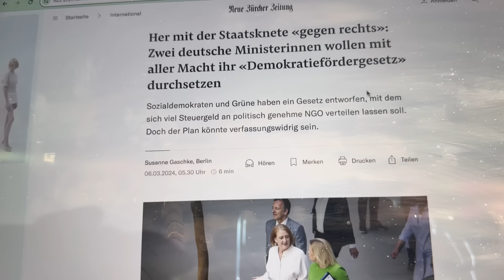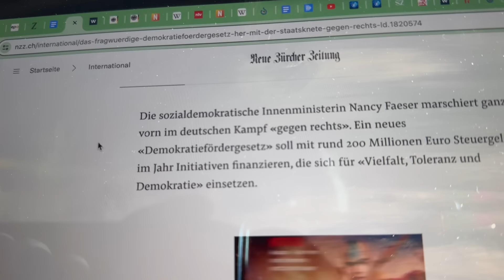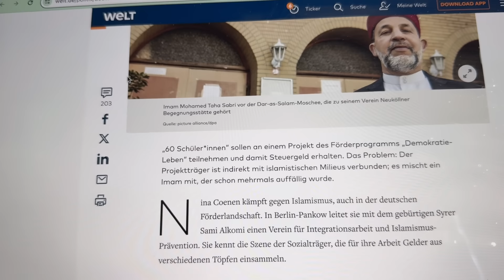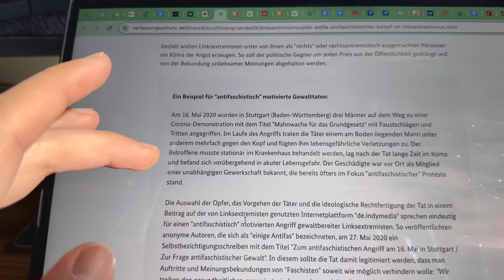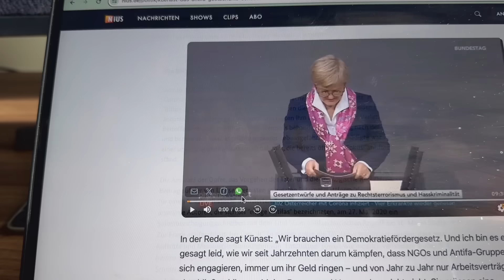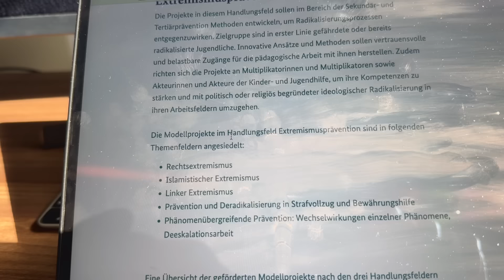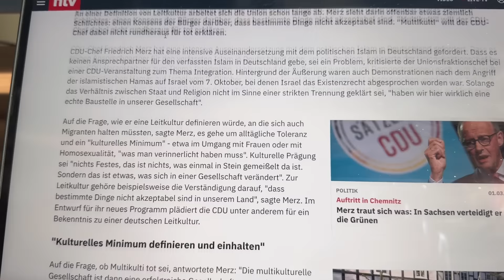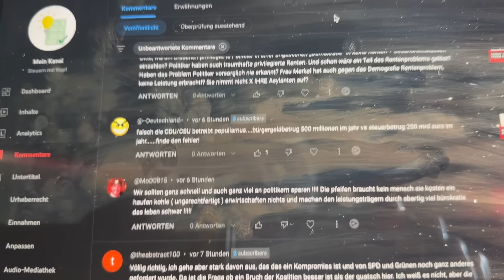ERSCHÜTTERND: “Demokratie leben” finanziert Islamisten! (Demokratiefördergesetz und MEHR Leitkultur)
Skandal enthüllt: Steuergelder für Islamisten! Unter dem Deckmantel des Förderprogramms 'Demokratie leben' fließen Millionen in fragwürdige Projekte. Ein Imam mit Verbindungen zur Muslimbruderschaft und extremistischen Milieus leitet ein Bildungsprojekt für Schüler. Trotz bekannter Kontroversen und islamistischer Aktivitäten wird das Geld weiterhin verschwendet. Politische Verantwortliche ignorieren die Gefahr und unterstützen fragwürdige Vereine. Währenddessen kämpfen tapfere Kritiker gegen diese Machenschaften. Ein Skandal, der die Gesellschaft spaltet und die Demokratie untergräbt. Es ist Zeit, aufzuwachen und gegen diese Missstände zu kämpfen, bevor es zu spät ist!